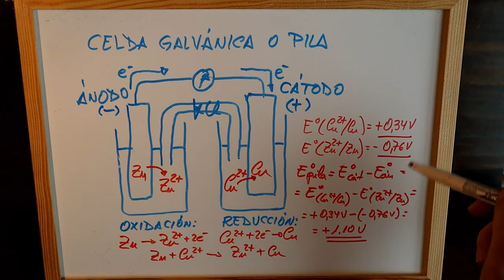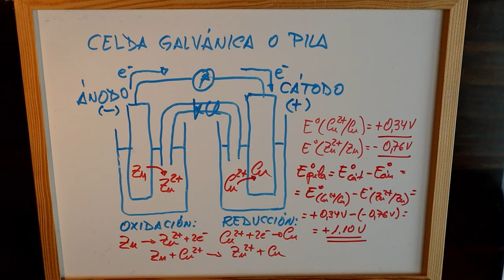QUÍMICA - Celda galvánica o pila